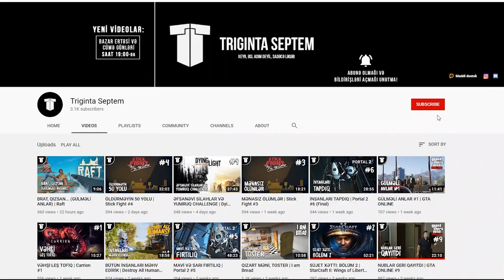GƏMİDƏ HEYVAN SAXLAMAQ | Raft #8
Raft oyunu, azərbaycanca, 8-ci bölümə xoş gəldiz! Bu bölümdə heyvandarlıq və quşçuluqla məşğul olmağa çalışırıq. Xoş izləmələr!
oyun
oyunlar
triginta septem
triginta
septem
oyun
kanali
azeri oyun kanali
gülməli montaj
yutuber
aztube
oyunçu
azeri yutuber
oyuncu
oyun videoları
montaj,
gülməli anlar
gulmeli anlar
triginta septem yeni video
triginta yeni
among us
raft
gta
pubg
the forest
dublyaj
dublaj
raft az
raft azerbaycan